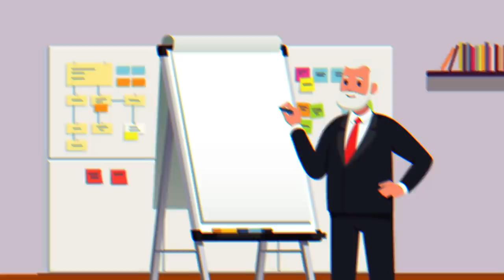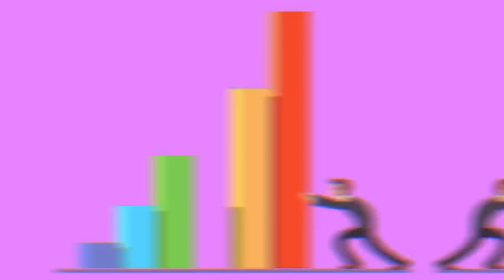7 Reasons Why Introverts Are the Best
Today, you will learn why introverts are the best, especially vs extroverts, at certain things. This isn’t a ted talk, but we discuss introverts explained in great detail so you can understand the biggest differences!